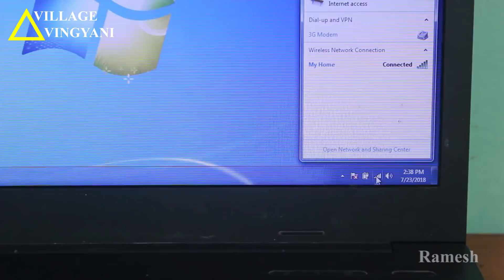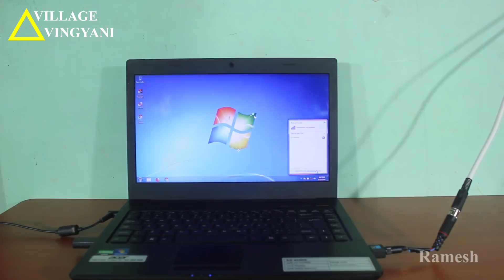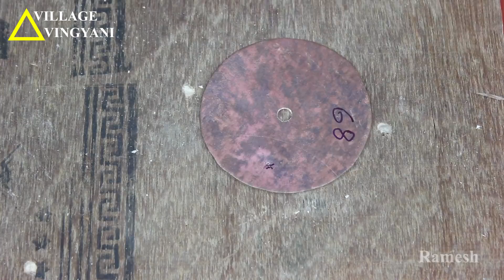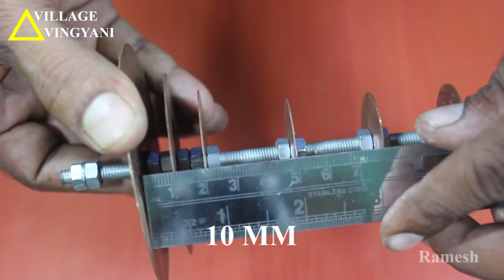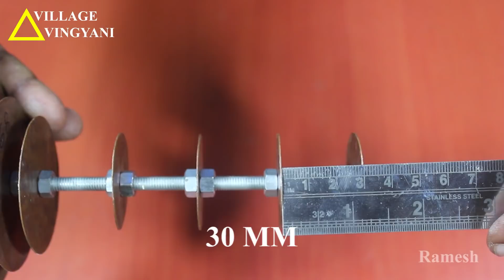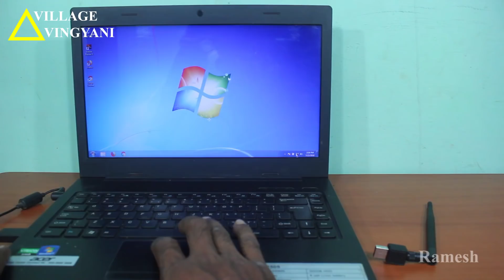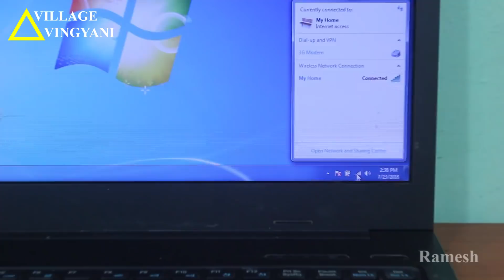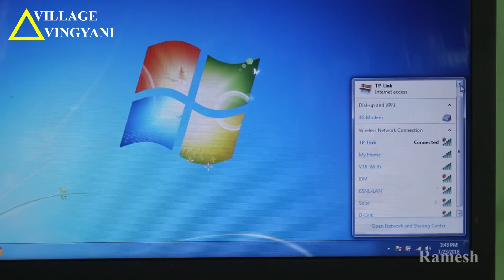Wi-Fi Receiver 10 km at home